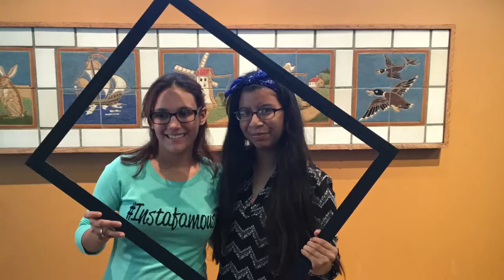Photo booth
From the Fall 2016 College Night event at Harrison Park Elementary.